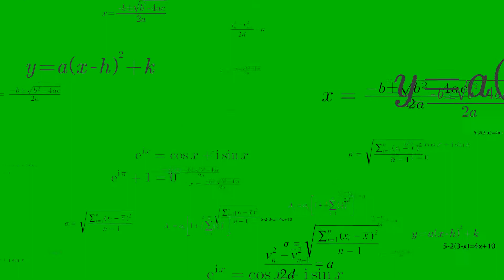Green Screen: Math Equations Flying | Chroma Key Full 1080p HD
Green Screen:  Chroma Key Full 1080p HD